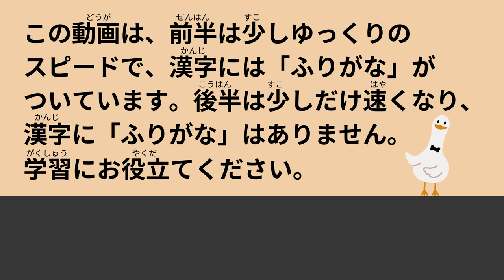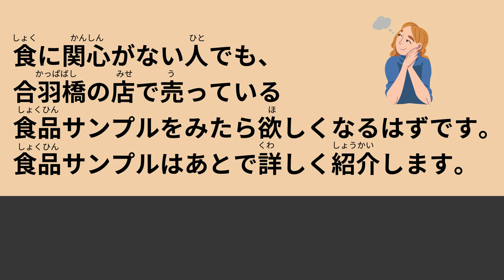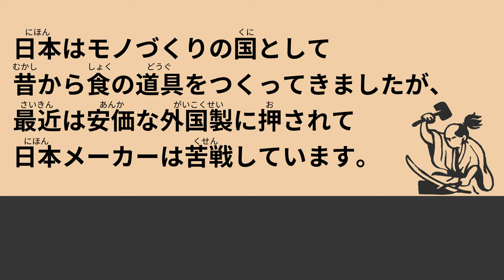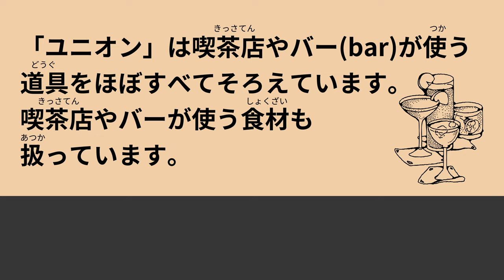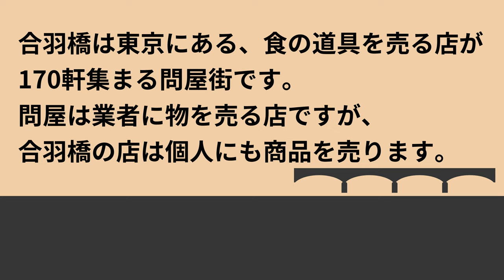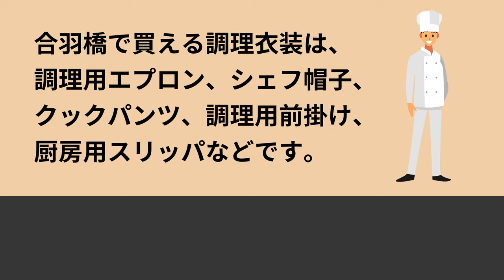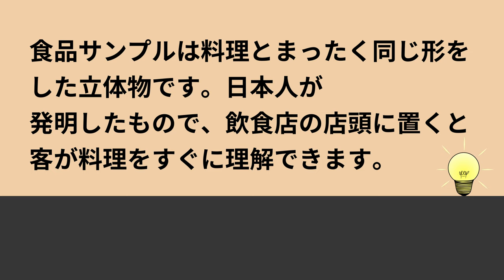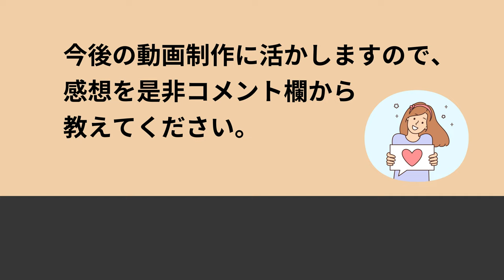29 Minutes Simple Japanese Listening - Kappabashi: Town of Culinary Tools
This video will help you practice listening and shadowing using simple Japanese.
Press the Subtitle button to view subtitles.

00:00 The Town of Culinary Tools, "Kappabashi"
00:33 Introduction
01:42 About Kappabashi
03:10 How to Enjoy Kappabashi
04:27 Culinary Tools Available in Kappabashi
05:53 Kappabashi's Charm for Foreigners
07:30 Kappabashi's Support of Traditional Techniques
10:14 Food Samples
11:37 Introducing Famous Stores
13:36 About the History of Kappabashi

ーーーno furigana & speed upーーー

15:54 The Town of Culinary Tools, "Kappabashi"
15:59 Introduction
17:00 About Kappabashi
18:17 How to Enjoy Kappabashi
19:27 Culinary Tools Available in Kappabashi
20:46 Kappabashi's Charm for Foreigners
22:13 Kappabashi's Support of Traditional Techniques
24:41 Food Samples
25:56 Introducing Famous Stores
27:42 About the History of Kappabashi

【italki】
italki is a language learning platform where you can take one-on-one lessons with over 10,000 foreign teachers from around the world. You can enjoy high-quality Japanese lessons whenever and as much as you like. The service is affordable and well-reputed, making it a reliable recommendation from our channel. Why not step up your Japanese skills with italki?
🎉🎉🎉 Proceed through this link to receive a special gift. 🎉🎉🎉